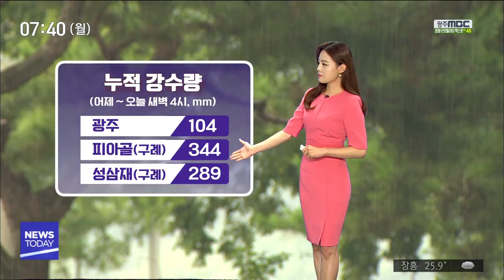[뉴스투데이]날씨